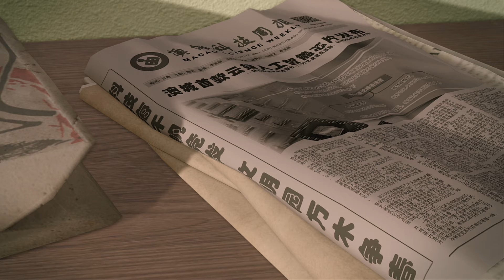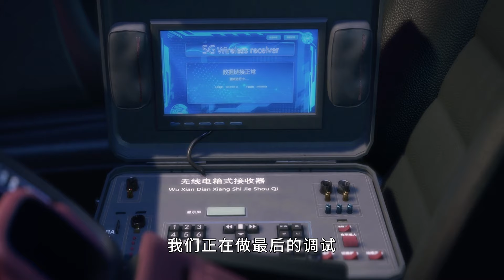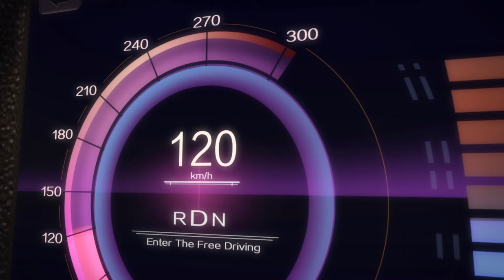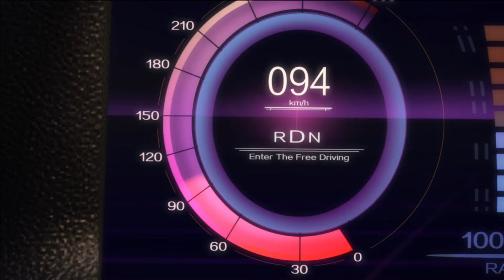【2024未删减版】《画江湖之轨夜行🚘The Night God》S1 EP 19 | 谍影重重 | 热血赛车漫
《画江湖之轨夜行》3月21日起，每日上午10:00更新三集

简介
这是一个关乎成长、友情与热血的故事。通过对赛车技巧的不断提升，通过对赛车理念的深入理解。通过对人生意义、朋友情谊的领悟，原本胸无大志的飙车少年东野稷，逐渐成长为最可信赖的伙伴、最可依靠的街坊，并逐步成长为最为强大的赛车手。